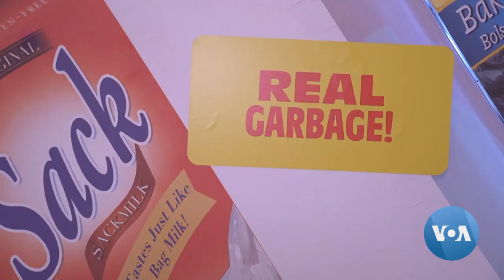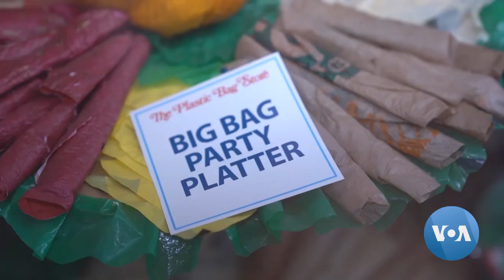Plastic Bag Store Opens in New York City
Is it really a store or a work of art?